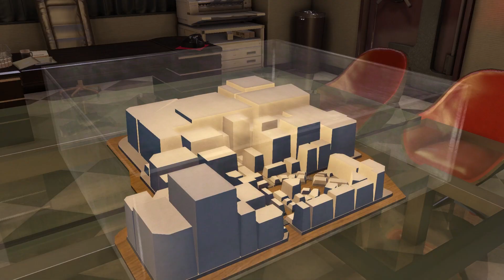Yakuza 0 - Camino del platino #133